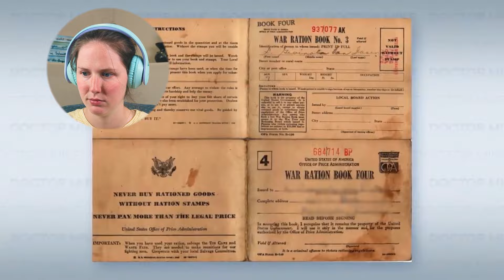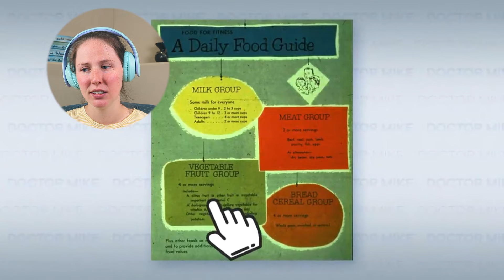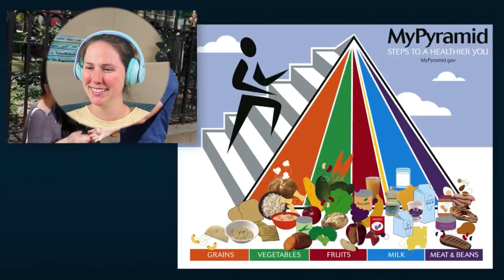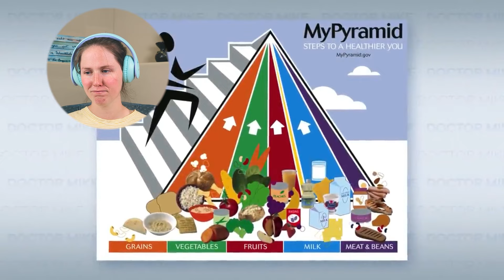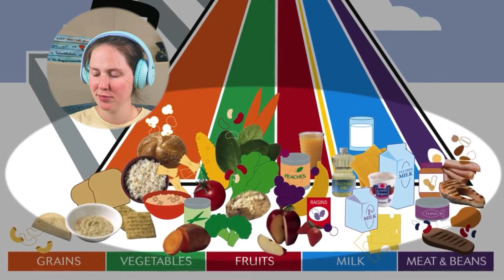Food Scientist REACTS to Why Our Nutrition Guidelines Are Trash | Doctor Mike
In this video I had the pleasure of reacting to Doctor Mike's video on Why Our Nutrition Guidelines Are Trash. Things like the origins of the nutrition guidelines in the United States, the food pyramid, my plate, and a new alternative from Harvard. We also talk about myths around diet created by things like serving sizes, like a serving of juice not being equal to a serving of fruit, and overall problems relating to the meaning behind servings.